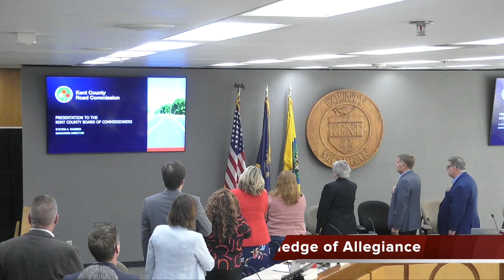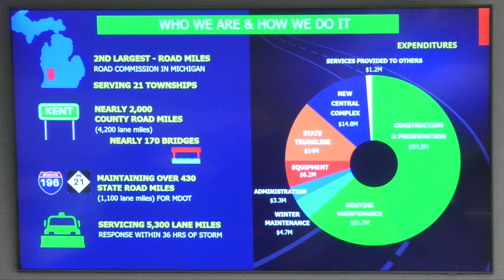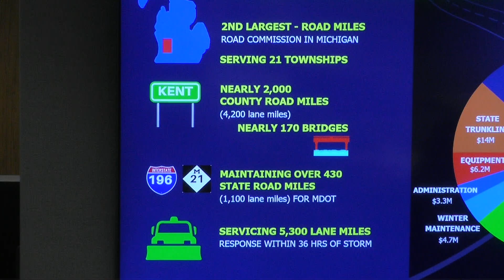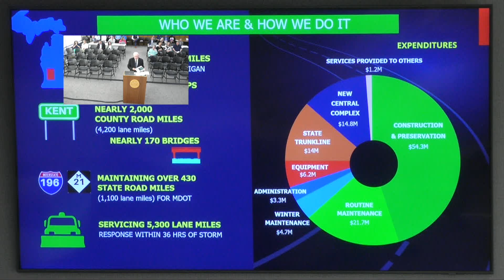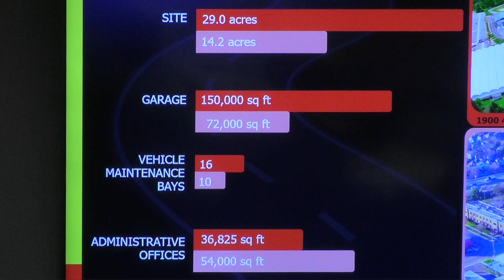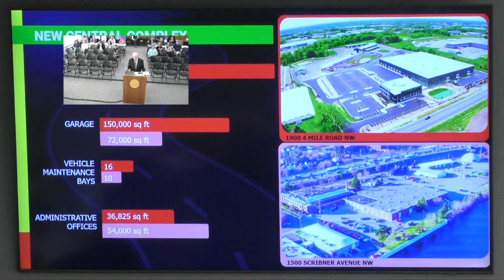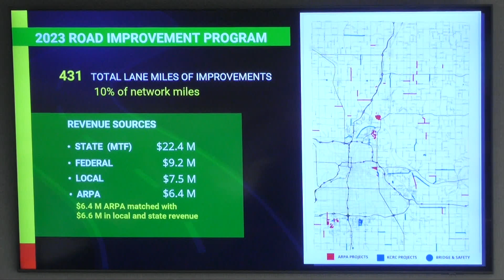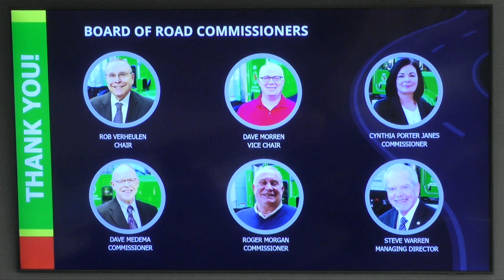Kent County Board of Commissioners 05-25-23